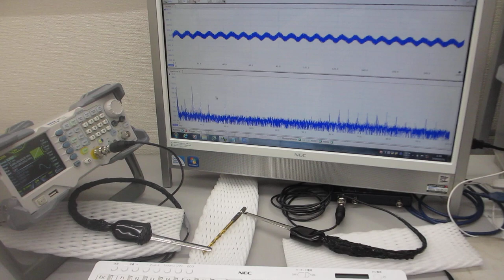メガヘルツの超音波発振による、表面検査実験（超音波システム研究所）